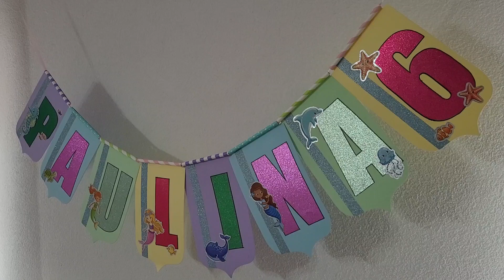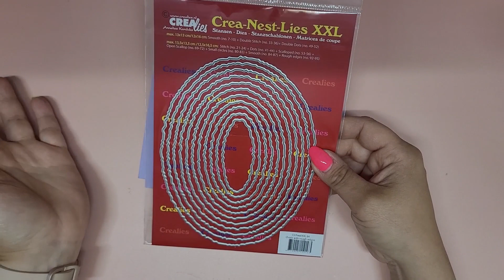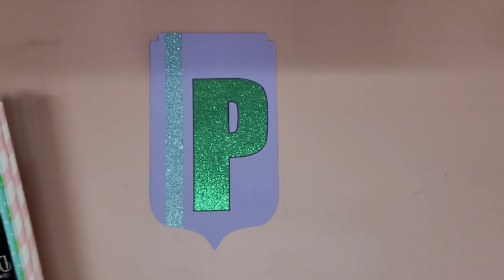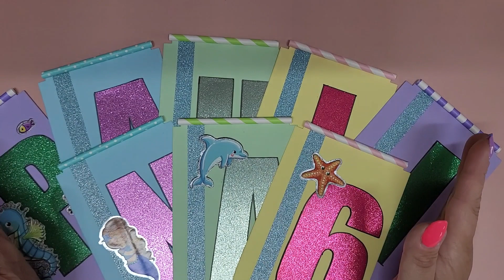🪅🎉Wimpelgirlande🪅🎉 Geburtstagsdeko aus Actionmaterial🪅🎉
Heute habe ich eunen Quicktip für euch.
Ich bastel mit euch ganz schnell eine Girlande aus Materialen, die jeder zu Hause hat. 🪅🎉
Diese Girlande ist perfekt für Geburtstage, Jubiläen, oder für andere Feste.

Aquarellpapier DinA4 120er

Schminke Horadam Farben

Schminke Aquarellfarben Academy

Wenn ihr den Artikel über diesen Link bestellt bekomme ich eine kleine Provision.
So unterstützt ihr meine Arbeit hier auf Youtube.
Für euch entstehen natürlich keinerlei Mehrkosten.